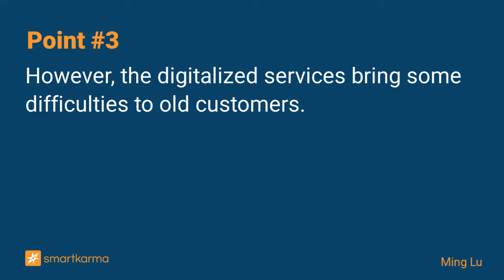Alibaba (9988 HK): A Visit to ‘Freshippo Outlets’, a Discount Grocery Store of Freshippo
We visited a store of Freshippo Outlets in Shanghai. We believe the store is popular and accumulating more customers. However, the digitalized services bring some difficulties to customers.
-  by Ming Lu on Alibaba Group in Equity Bottom-Up

Key points:
1. We visited a store of Freshippo Outlets in Shanghai in workhour.
2. We believe the store is popular and accumulating more customers.
3. However, the digitalized services bring some difficulties to old customers.